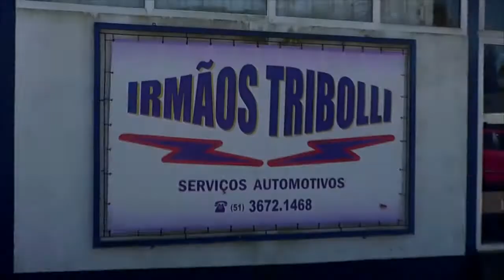COMISSÃO ORGANIZADORA DO RODEIO DE TAPES FAZ PRESTAÇÃO DE CONTAS E DIVULGA NOVO EVENTO.